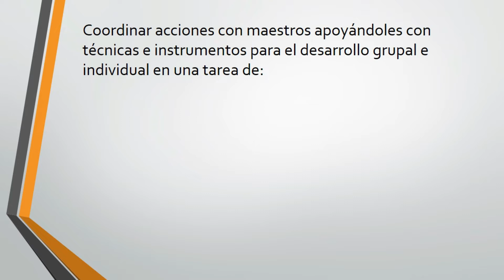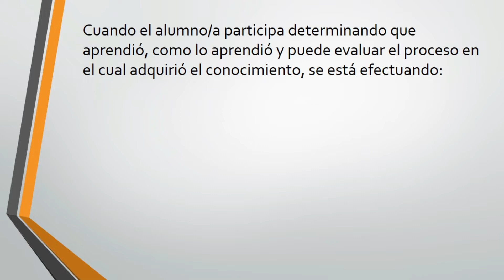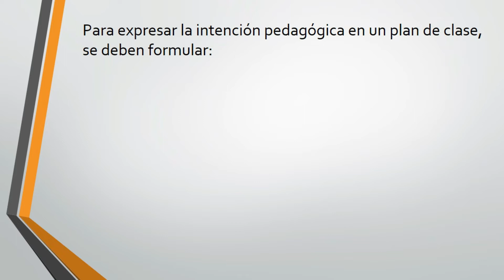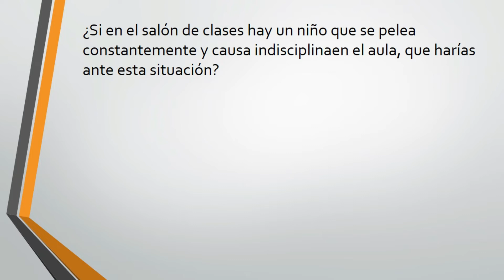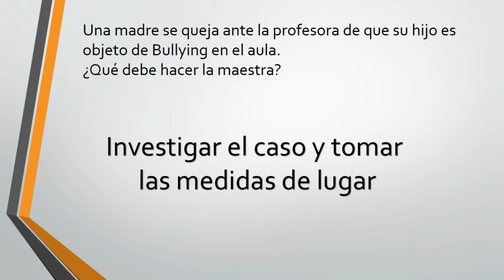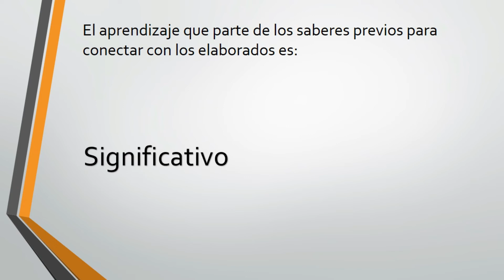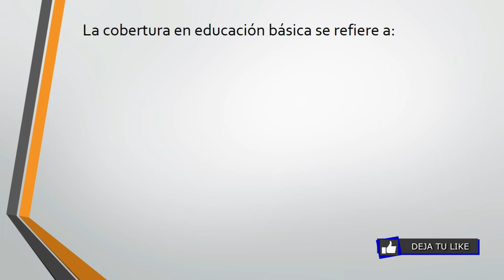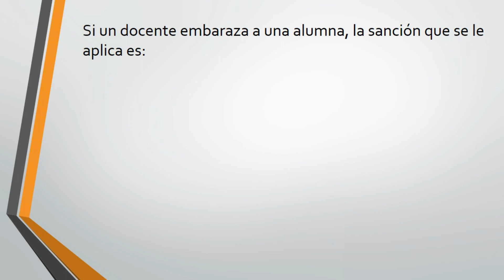Practica Pedagógica / 2da Parte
Link de descarga del material